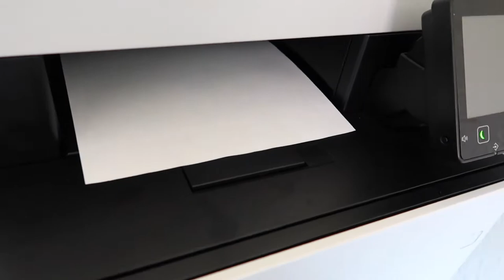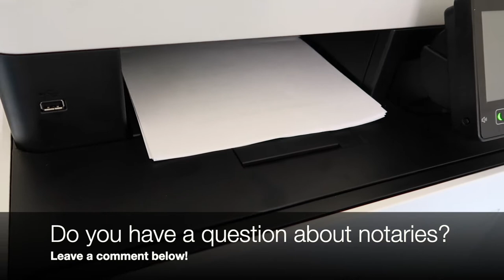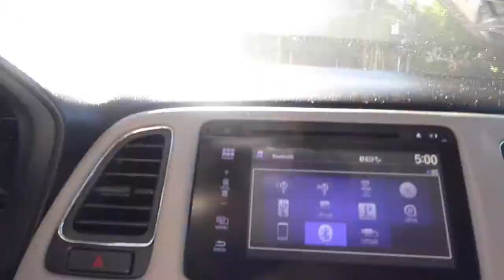Mobile Notary Public | DAY IN THE LIFE | Vlog 1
Hey Youtube! Thank you so much for tuning in to the first of many vlog sessions as a mobile notary public! Enjoy episode 1 as I struggle to get the day together. Hope to see you in the the next one.